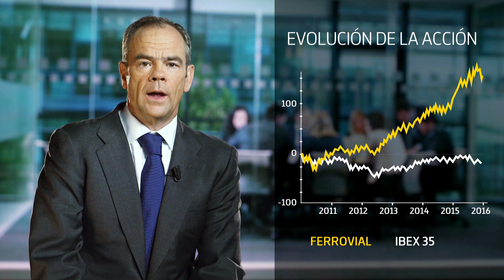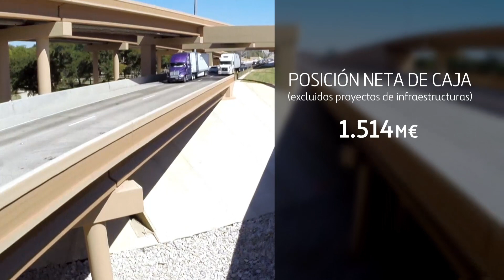Resultados 2015 - Íñigo Meirás - Consejero Delegado de Ferrovial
Íñigo Meirás, Consejero Delegado de Ferrovial, comenta los resultados de 2015.